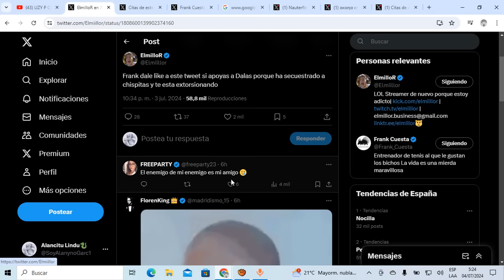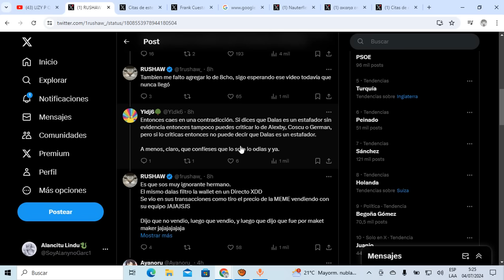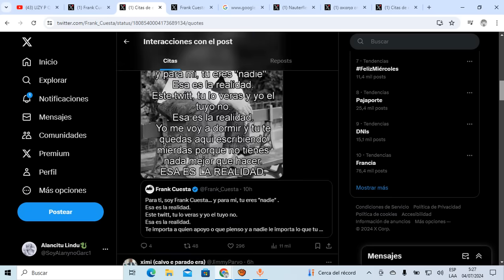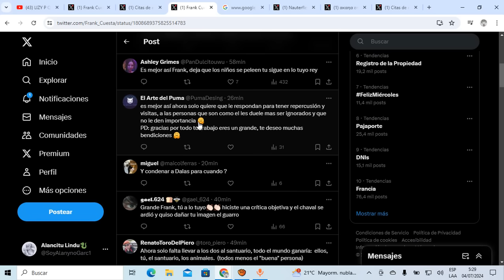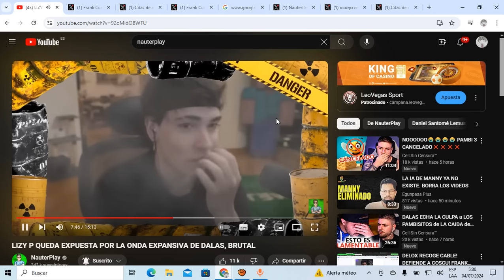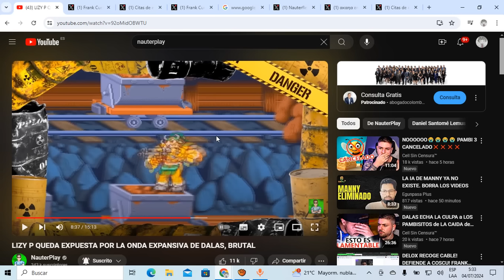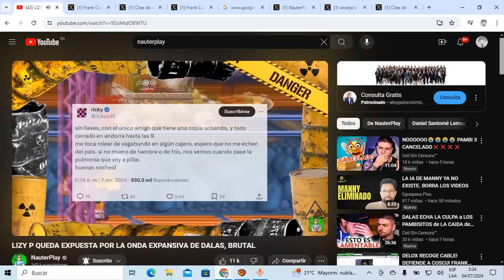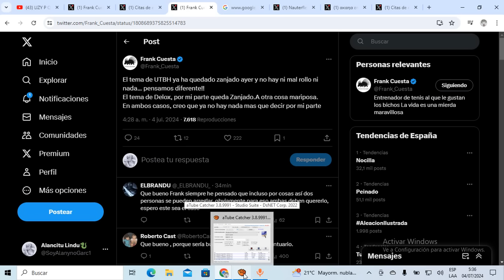🚨Última Hora🚨!! FRANK CUESTA se RECONCILIA con DELOX y UTBH! STREAMERS PIERDEN el MIEDO a DALAS!